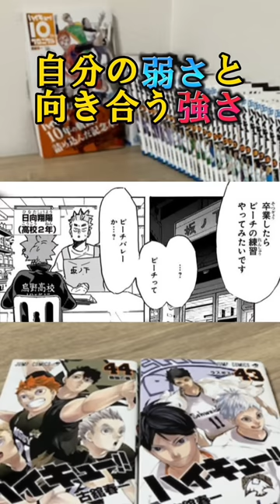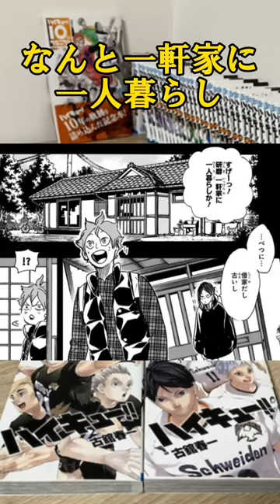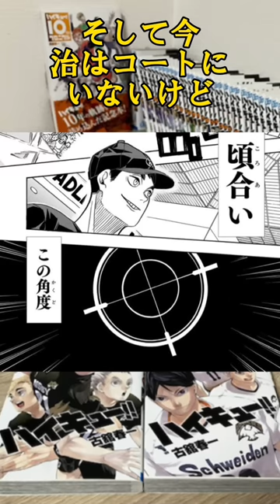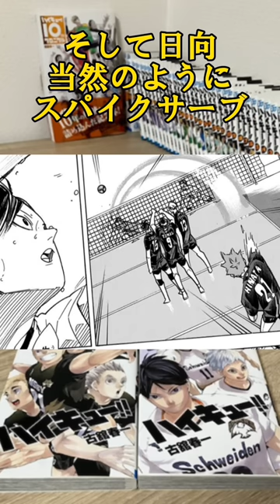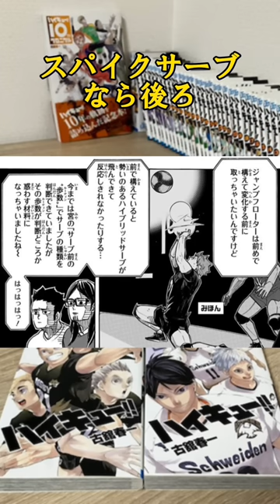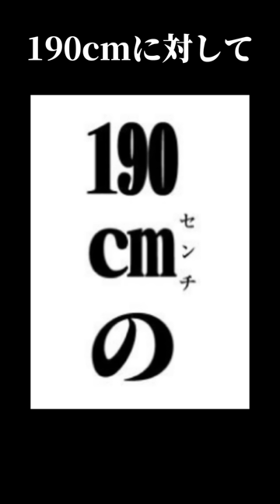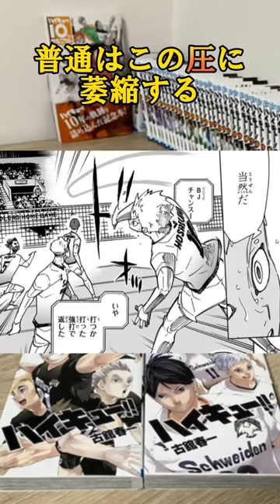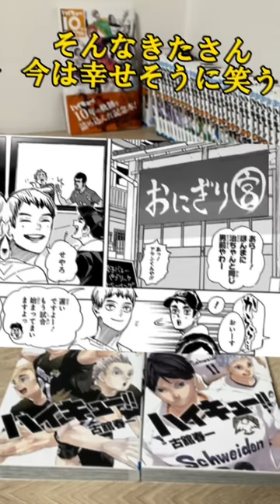【最終章】最終決戦！ショート動画集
とうふと言います！
ハイキューのショート動画を毎日21時に投稿しています🙌
ハイキューの魅力を共感できるようなチャンネルを目指しています✨

【記録】
・初投稿　6/23